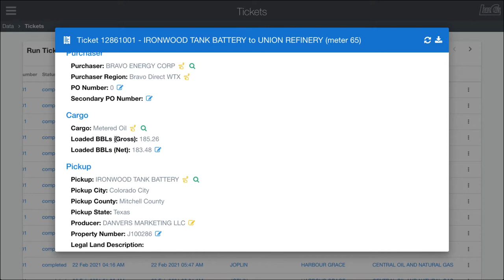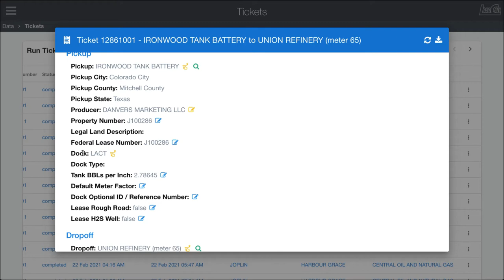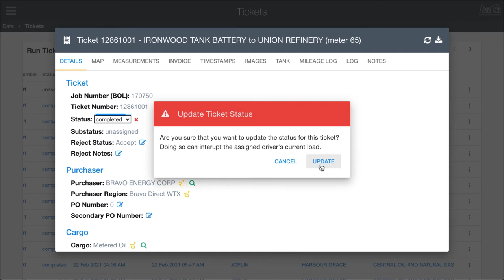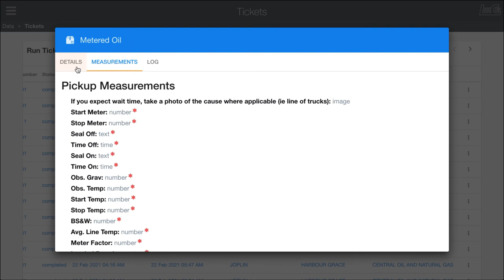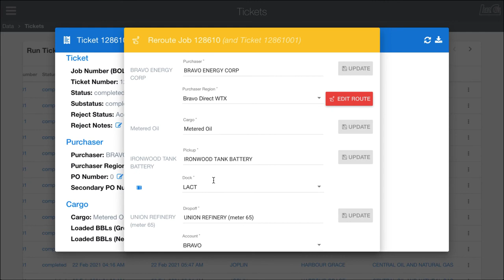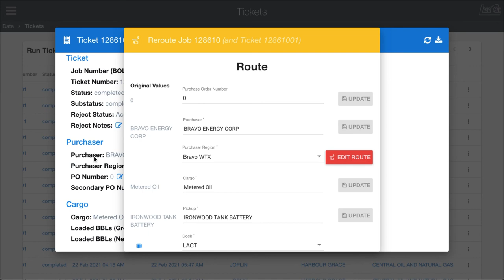LoadCall - Data - Ticket Window (Details)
The ticket window in LoadCall gives easy access to view all data tied to a ticket including associations and ids, on-site commodity measurements, photos, invoice information, maps, timestamps, and more.